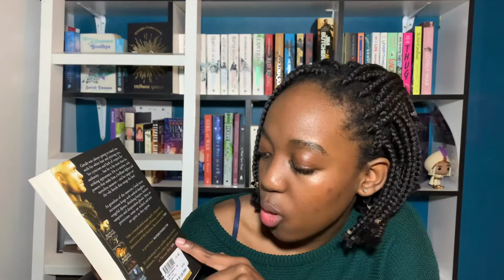The last wish isn’t as good as I hoped 🤷🏽‍♀️... so let’s discuss || African booktuber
Description

This is a spoiler review for THE LAST WISH.

Black lives matter and if you aren’t aware of how to be better in real life please check links above🌺